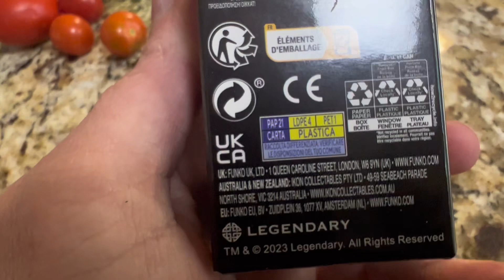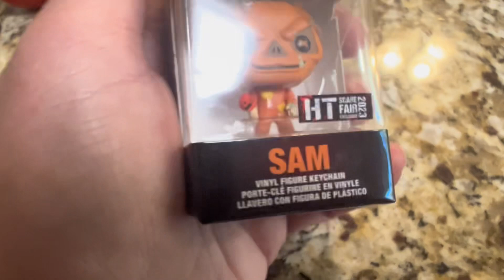Mini Funko Vlog_2684